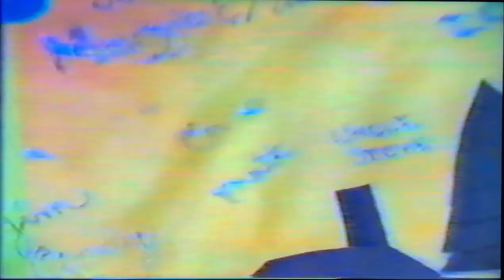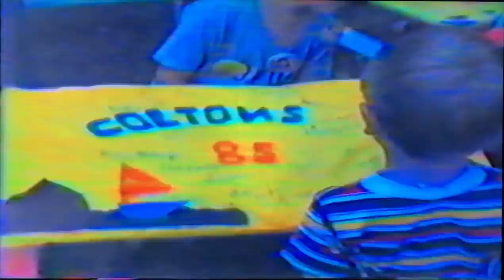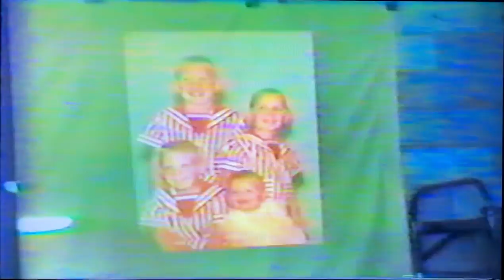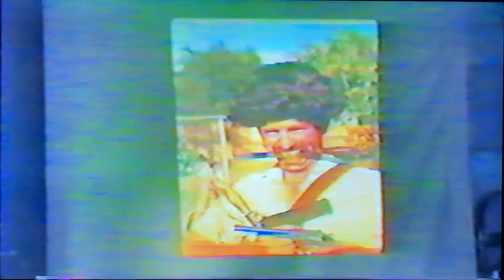Colton Reunion 1985 - Part 3 - Projector Slideshow